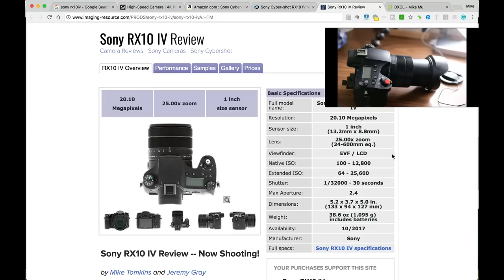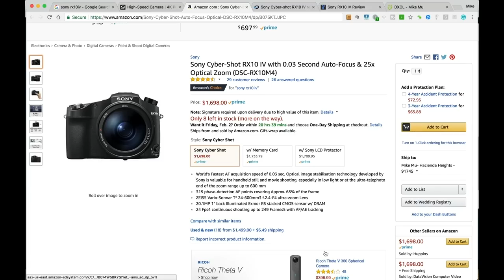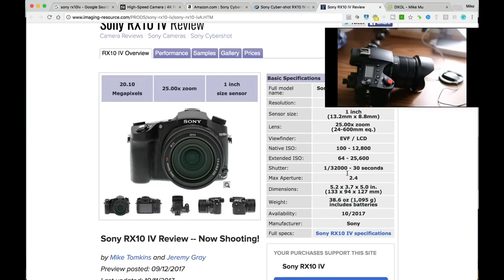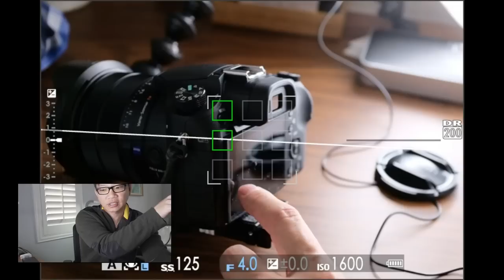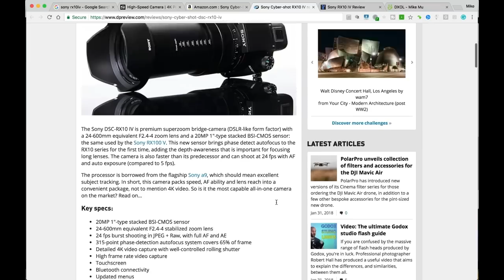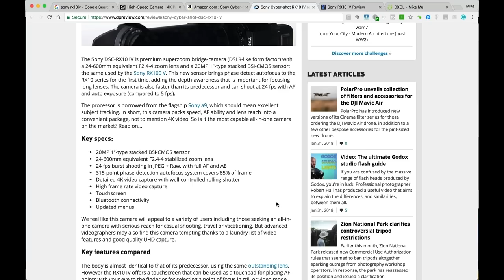Sony RX10 IV Review | If I Can Only Use ONE Camera, This Is It For Me (2018)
After using the Sony RX10 IV ) for 2 months, I can easily recommend this camera to just about anybody as the best camera if you had to choose ONE camera to own and use for general purpose photography and 4k quality video capture.

Notable accessories in the video:

Pocket Version of this
Batteries and Charger
Peak Design Strap/Anchors
Shutter Button Accessory (RED)
Sony Screen Protector
Spider Holster Pro Clamp
Joby Gorillapod SLR Zoom with head
My 72mm UV Filter
Neutral Density Filter

Amazon Prime Video:

Amazon Prime Monthly: ($5.99 EBT)

Amazon Kindle Unlimited Trial:

Twitch Prime:

This video was not paid for by third party sponsors or manufacturers. No equipment was supplied to me for this video. The content of this video and my opinions were not reviewed or paid for by any parties. Thank you for your continued support!